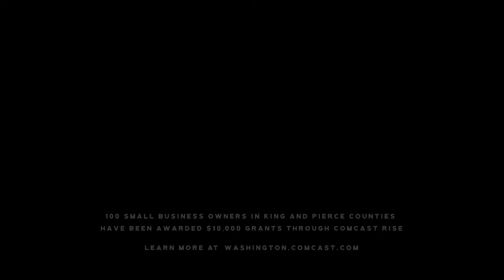Civic Cocktail - Keep Art Alive: The Essential Role of Creative Culture in Seattle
Art and creativity are essential to the fabric of any community. After two years of pandemic-related closures and unpredictable in-person participation at theaters, museums, galleries, music venues, and small businesses all over the state, we must ask ourselves; what's next? What have we realized about the essential role that the arts play in our culture, as a community resource, and in our future? How do we sustain our creative character? How can we unite to keep our favorite artists, organizations, and talent thriving in our community?

Panelists:
- Vivian Phillips, Founder of Arte Noir
- Greg Lundgren, Director of Museum of Museums
- Reese Tanimura, Managing Director of Northwest Folklife
- Kevin Sur, Founder of Artist Home

Moderator - Mark Baumgarten, Managing Editor at Crosscut.

About  Civic Cocktail
Civic Cocktail connects elected and community leaders with the public for lively conversations about important issues facing our region. Whether you’re new to the Pacific Northwest, a self-described “civic nerd,” or looking to meet people engaged in their communities, your evening at this beloved program is sure to be friendly, fun, and fascinating. Civic Cocktail’s welcoming and conversational tone is inspired by our Dialogue Across Differences initiative.

About Seattle CityClub
Seattle CityClub is a 40-year-old nonpartisan, civics-focused nonprofit, providing a platform for insightful and educational conversations that include a diverse range of perspectives.